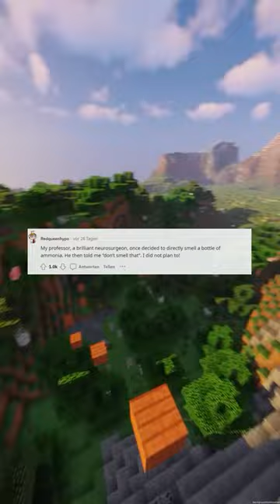Richard Feynman said Never confuse education with intelligence you can have a PhD and still be an id